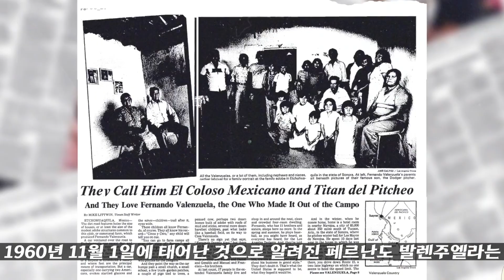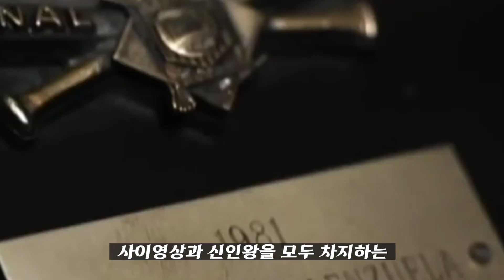금기된 스크류볼로 MLB를 평정한 멕시코산 외계인 페르난도 발렌수엘라 풀스토리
안녕하세요 김단장입니다! 구독자분들의 성원으로 유튜브를 통해서 SuperThanks라는 새로운 기능을 사용할 수있는 채널로 선정이 되었습니다!
영상 하단에 새로 생긴 (S)THANKS 버튼을 통해서 외인구단이 성장하는데 후원해주실수 있게 됨을 기쁜 마음에 알려드립니다!!
채널이 성장할 수 있도록 많은 관심 주신 점에 여기까지 성장할수 있었습니다.
지치지 않고 계속해서 멋진 야구 스토리 들려드리겠습니다. 감사합니다.
- 김단장 드림 -